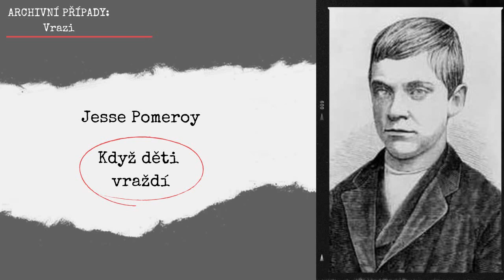Když děti vraždí děti | Případ Jesseho Pomeroy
Když vraždí děti. I tak by se dala pojmenovat dnešní epizoda. Společně se vrátíme do 19. století k případu 14tiletého vraha jménem Jesse Pomeroy.

✍🏻 Doprovodný blog: archivnipripady.cz
👻 Paranormální jevy, záhady, vraždy a více:

 Videa na tomto kanále slouží pouze k informačním účelům.
Music used in the episode:

1. 'City Crime Scene' by Ares

2. 'The Rake' by CO.AG Music